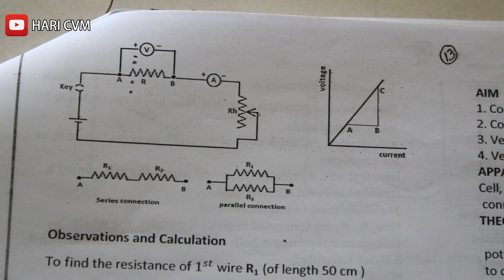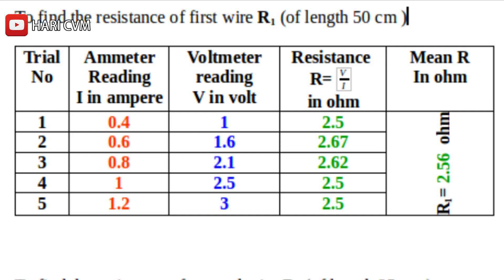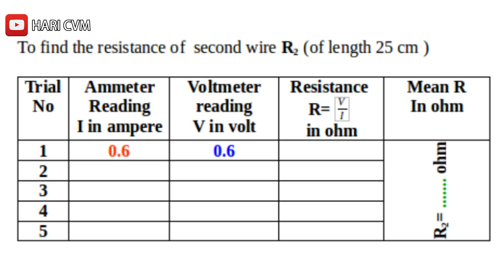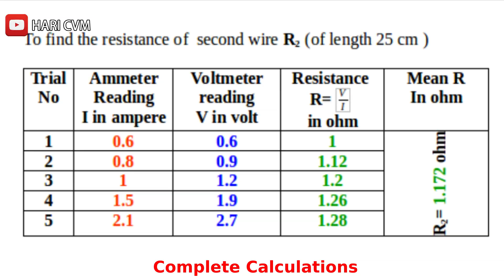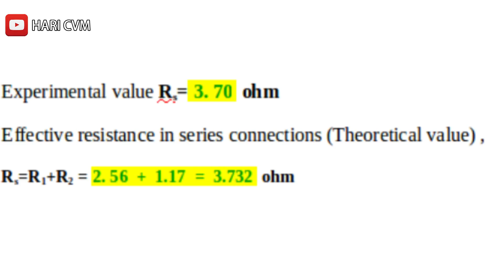OHMS law series combination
Easily understand how series combination is connected and measurement taken